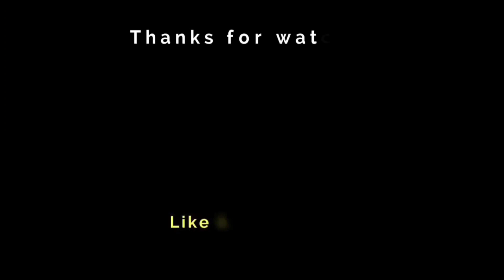Don 3 | The Final Chapter | 21 Interesting Facts | Shah Rukh khan | Priyanka Chopra | Upcoming |2022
Here are some of the most amazing and Interesting facts about Don 3 Starring Shahrukh Khan,  Priyanka Chopra, Amitabh Bachchan created by Bollygrad Studioz

Recent News- Farhan Akhtar had 'ambitious idea' of starring Shah Rukh Khan, Amitabh Bachchan together in Don 3

00:00- Intro
1:36- Kitni countries mein hogi film ki shooting ?
3:14- Kya Part 4 ke liye Makers Don3 ko chodege adhura ?

Don 3 is the upcoming movie of SHAHRUKH KHAN. It is 3rd part of the don movie which was released in 2006 which was a super hit at the box office. Currently SHARUKH KHAN is busy in shoot of paltan. But soon he is going to start with the shoot of don 3.

Don 3” would be the next instalment in DON franchise which has had Shah Rukh Khan and Priyanka Chopra in its two parts. The films directed by Farhan Akhtar are expected to have a sequel since rumours of the same are floating around since 2012.

Produced by Ritesh Sidhwani, Shahrukh Khan and Farhan Akhtar

The idea for a sequel to Don had been conceptualised ever since the first film released, and it was officially announced by Farhan Akhtar shortly after the release
Don is an media franchise, centered on Don, a fictional Indian underworld boss. The franchise originates from the 1978 Hindi-language action thriller film Don. In 2006, a remake series began, with the release of Don: The Chase Begins Again. Its sequel was released in 2011, entitled Don 2. It has also been expanded to comics and video games.
The original film was written by Salim–Javed (Salim Khan and Javed Akhtar), directed by Chandra Barot, and stars Amitabh Bachchan in the titular role. The remake series was created by Javed Akhtar and his son Farhan Akhtar, with Shah Rukh Khan starring in the titular role. Other actors who have starred in the remake series include Priyanka Chopra, Boman Irani, and Om Puri. Don is one of the highest-grossing Indian film franchises.

Don 3 is the third film in Don franchise by Farhan Akhtar. The film stars Shah Rukh Khan, Farhan Akhtar, Boman Irani and Kunal Kapoor. The movie is said to go on floor in 2019 and set to release in 2020.

Kaise Don bane most wanted??
gd-anurag
Writer- pratima ratwani
Anchor- mangisba
Editor
Aakash